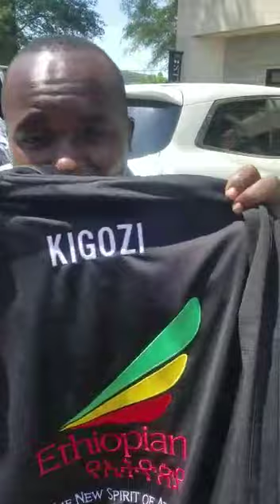Triplets Ghetto kids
Ethiopian airline Canada donates jacket to triplets ghetto kids